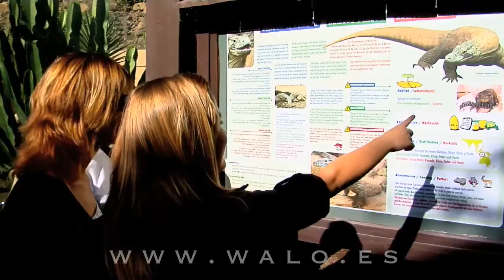Palmitos Park Gran Canaria